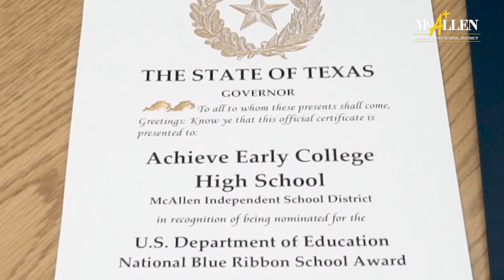State recognizes Achieve ECHS for national Blue Ribbon nomination | McAllen ISD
State Senator Eddie Lucio presented a certificate signed by Governor Greg Abbott to McAllen ISD's Achieve Early College High School on April 9, 2021. This was in recognition of Achieve's nomination by the US Dept. of Education for the 2021 National Blue Ribbon School Award.  Senator Lucio also presented the school with a US flag. Achieve ECHS is the only high school in the Rio Grande Valley and one of just five high schools in the state to be nominated. The Blue Ribbon recipient schools will be announced in the fall.

Attendees to the ceremony included McAllen ISD Superintendent Dr. J.A. Gonzalez, Achieve Counselor Adriana Salazar, Achieve Assistant Principal Sandra Saenz, Achieve Principal Miguel Carmona, State Senator Eddie Lucio, School Board Trustee Debbie Crane Aliseda, School Board Vice-President Sam Saldivar Jr., School Board Secretary Tony Forina, and Hidalgo County Commissioner (Precinct 4) Ellie Torres.